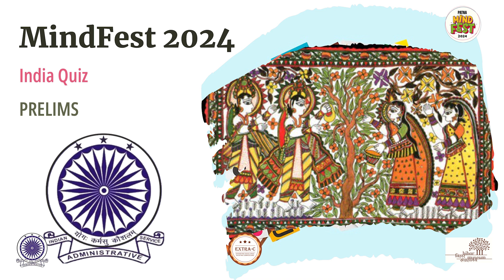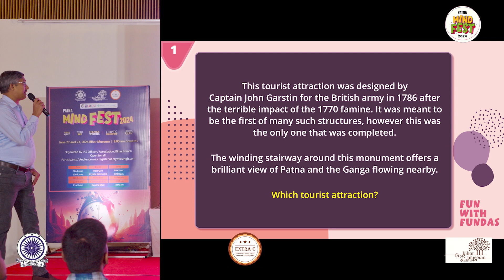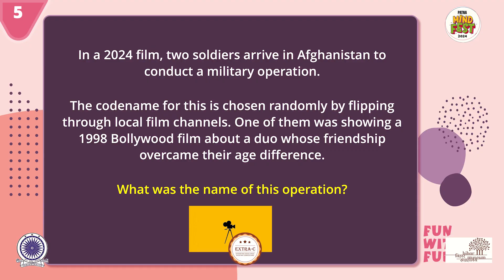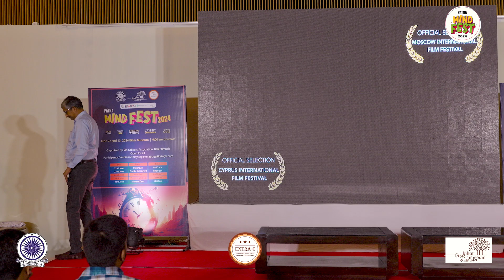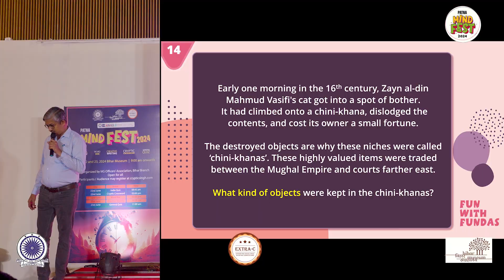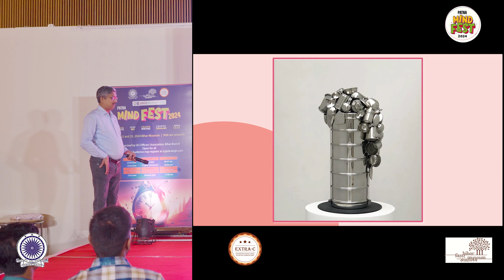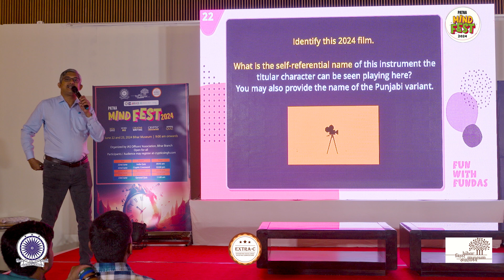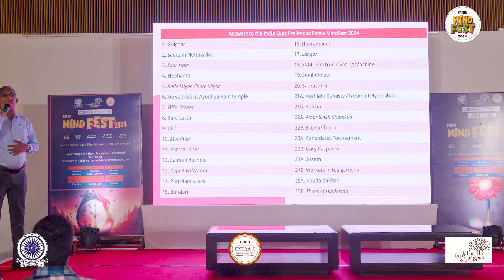PART 02 22 05 2024